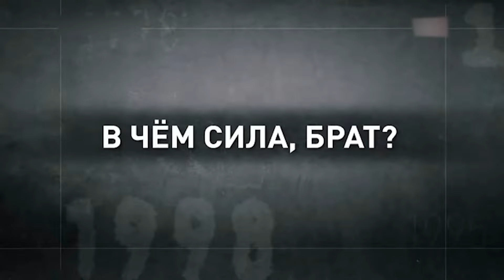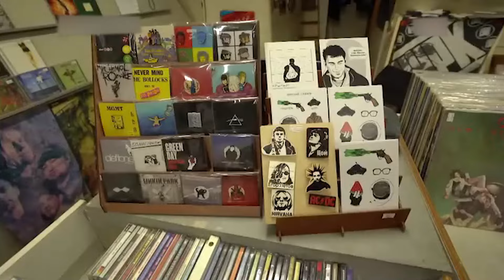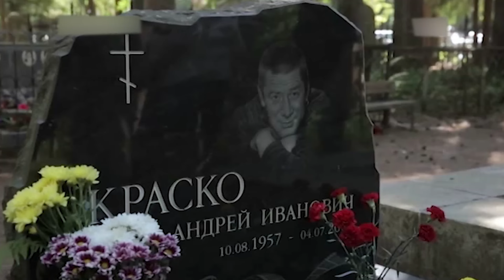Сергей Бодров. Редкие кадры жизни